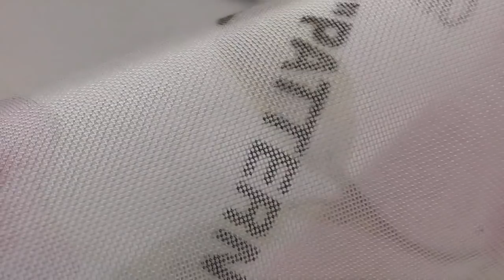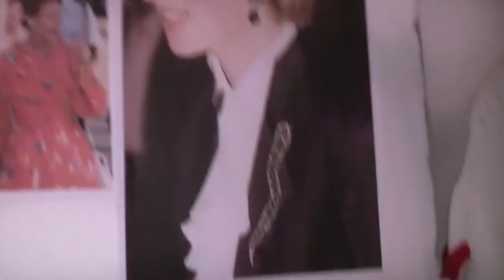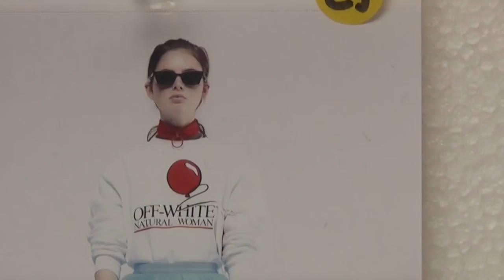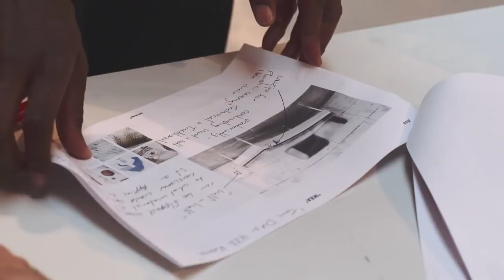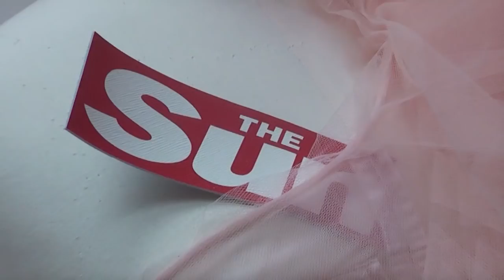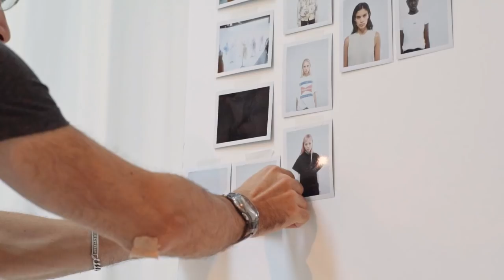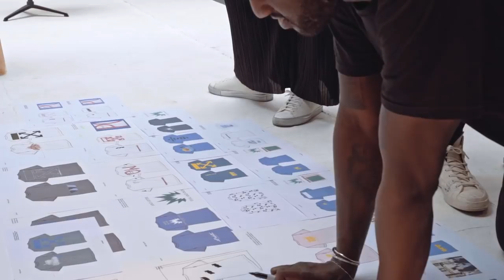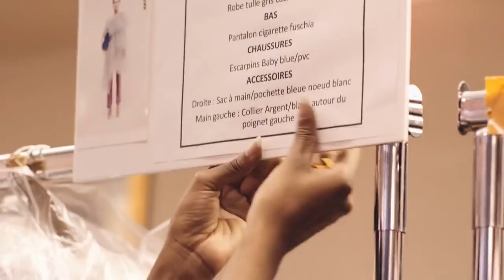"making of" OFF-WHITE | WOMENS Spring-Summer 2018 Full Fashion Show "NATURAL WOMAN"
WATCH VIRGIL ABLOH's "MAKING OF OFFWHITE WOMEN's ss 2018/2019 NATURAL WOMAN"

Hosting an event ??

Small family gathering or big event such as Rocking The Daisies ??
Want to have exclusive event but FREE tickets ??
SELL your tickets through QUICKET